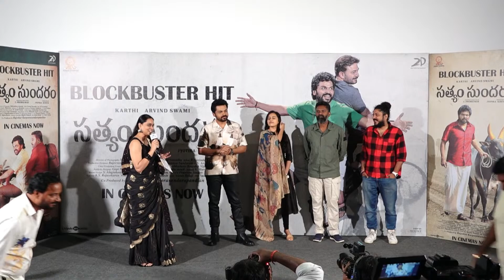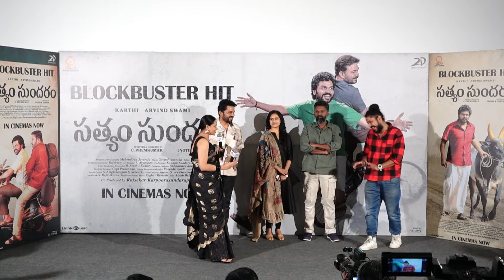Lyricist Rakendu Mouli Speech At Sathyam Sundaram Blockbuster Hit | TVNXT Hotshot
Watch ▶ Lyricist Rakendu Mouli Speech At Sathyam Sundaram Blockbuster Hit | TVNXT Hotshot